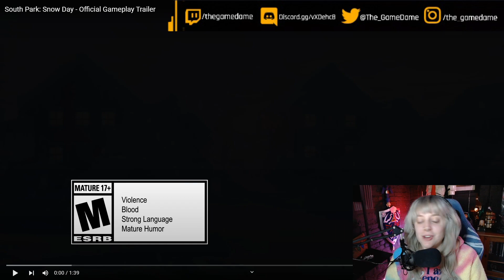My reaction to the South Park Snow Day Official Gameplay Trailer | GAMEDAME REACTS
After an initial tease at its showcase last year, publisher THQ Nordic has revealed South Park: Snow Day, a new 3D co-op multiplayer game coming to PC, PlayStation 5, and Xbox Series X/S next year.